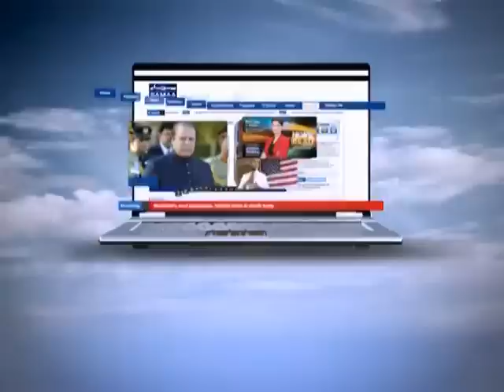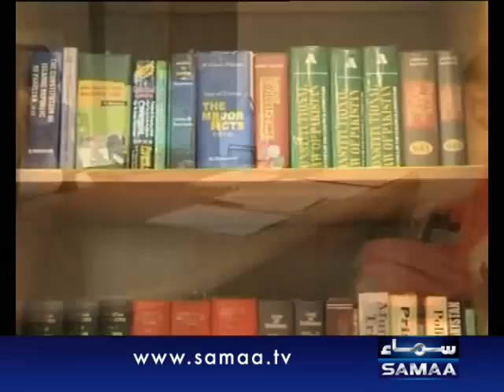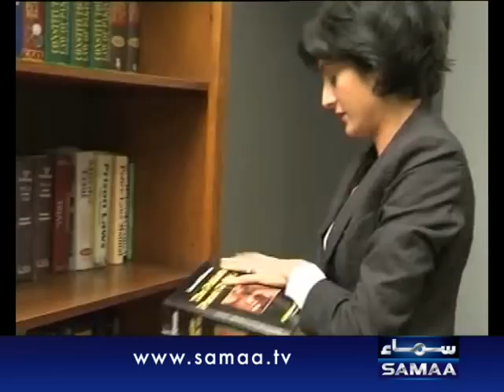HPMCHEH Jan 29, 2012 SAMAA TV 2/2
Inspired by people who make positive contributions to our country, "Har Pakistani Mein Chupa Hai Ek Hero" is a platform to honor individuals for their genuine deeds. Aroused by elements like optimism, creativity and nation building "Har Pakistani Mein Chupa Hai Ek Hero" will create a new dimension for all the heroic individuals. Hosted by Maya Ali, this program will be aired every Sunday at 07:05. PM